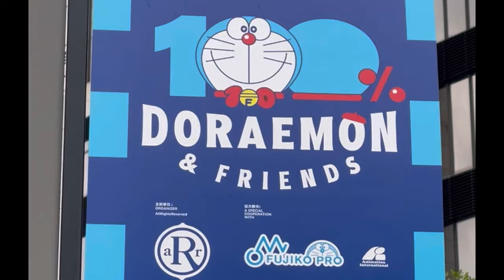Doraemon Drone Show & Doraemon Theme